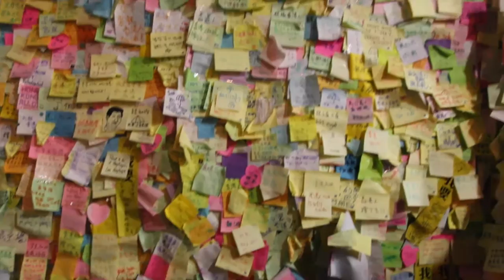CALD - LI - EFN - FNF Conference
Some 200 liberals from all over the world convened in Hong Kong in November, their conference coinciding with the so-called "Umbrella Protest" there. The conference, highlighting the theme " Liberalism: Promoting Growth, Reducing Inequality," brought-together governemtn officials political party leaders, businessmen, academics, policy-advisors, among and inequality. CALD, in cooperation with the Liberal International and Economic Freedom Network (EFN), organized the event which was supported by FNF.